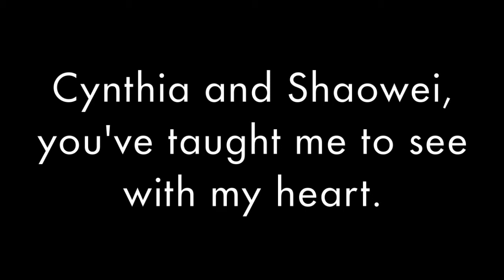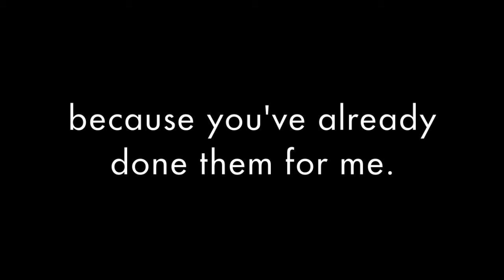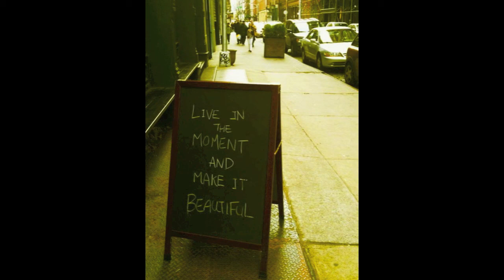Cynthia and Shaowei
Heart Lenses